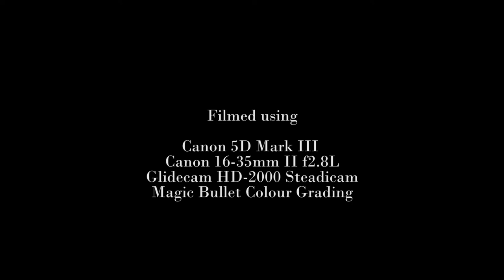7yr old jack for kayne scooters & reign55 by koon leung photography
jack & lisa met this photographer at gadebridge skatepark , he filmed jack and put together this short edit !!!... this is what an edit can look like if you have professional film it !! AMAZING TALENT from koon leung photography !. my filming is not ever going to look like this !!...THIS LOOKS SO GOOD !!!